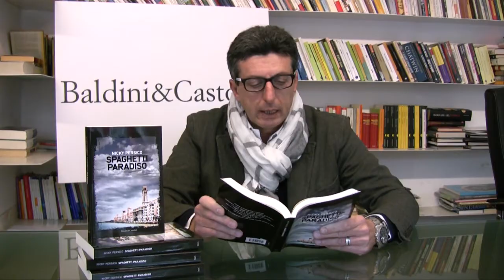Nicky Persico racconta "Spaghetti Paradiso"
In una fascinosa Puglia raccontata in modo quanto mai originale, Nicky Persico conduce per mano il lettore in un mondo di individui pericolosi − nemici invisibili eppure sotto gli occhi di tutti, invidiosi della vita e della vitalità delle vittime che perseguitano